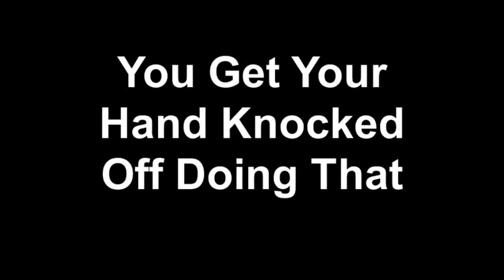Hitchhiker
Hitchhiker on the side of the road.